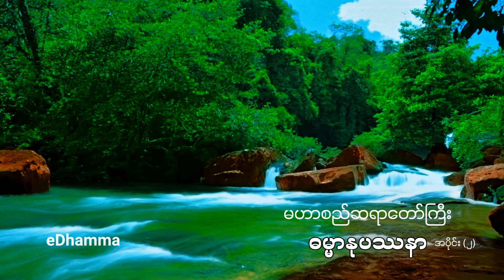မဟာစည်ဆရာတော်ဘုရားကြီး - ဓမ္မာနုပဿနာ (၂/၄) တရားတော်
မဟာစည်ဆရာတော်ဘုရားကြီး ဦးသောဘန မဟာသာရ၏ ဓမ္မာနုပဿနာ (၂/၄) တရားတော် ဖြစ်ပါသည်။

ဒီအလုပ်ပေးတရားများနှင့် တွဲဖက်နာယူနိုင်ပါသည်။